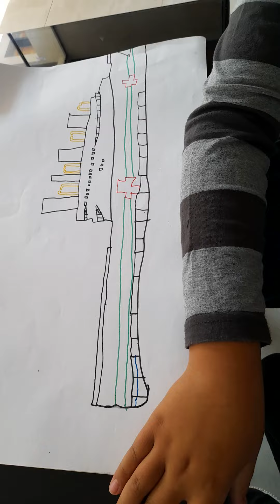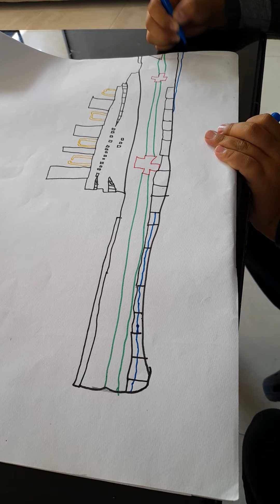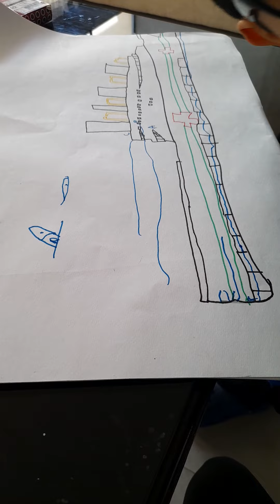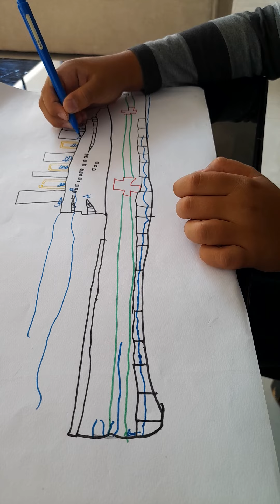El hundimiento del Britanic